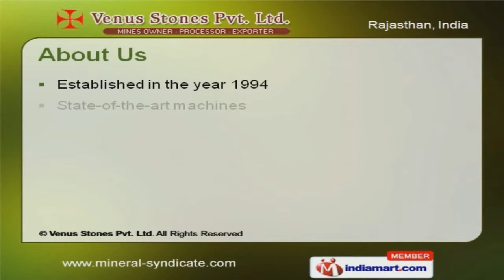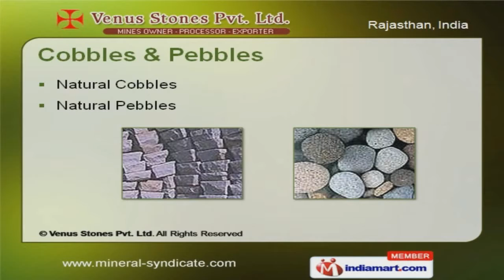Marble, Stones & Handcrafted Products by Venus Stones Pvt. Ltd., Jaipur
Welcome to Venus Stones Private Limited, Manufacturer and Exporter of Stones. The company was established in the year 1994. International export standards and sophisticated manufacturing unit make us different from others. Ethical business practices, Customer friendly service and highly competitive prices are the plus points of our organization. We offer a splendid range of Quartzite, Limestone, Mosaic Stones and Pebbles. We offer a wide variety of Granite and Marble Stones that are in huge demand across the global markets. Our Slate and Sand Stones are reckoned all over the world for their superb quality. We also provide Quartzite and Limestone that are a class apart. Along with that we offer Cobbles and Pebbles that are widely acclaimed in the market. Our Mosaic Stones are nothing but the best solution for all your needs.